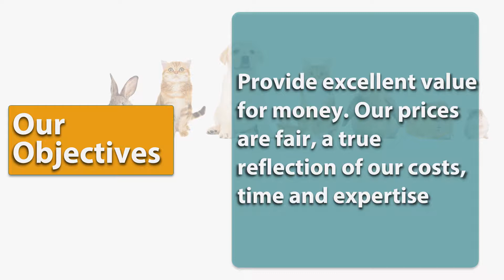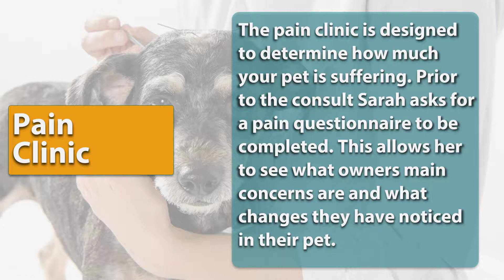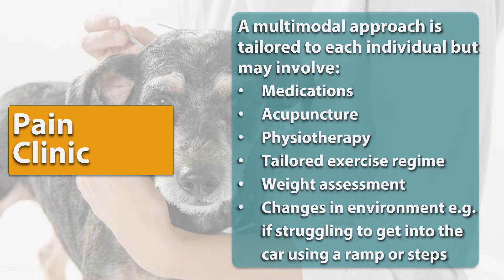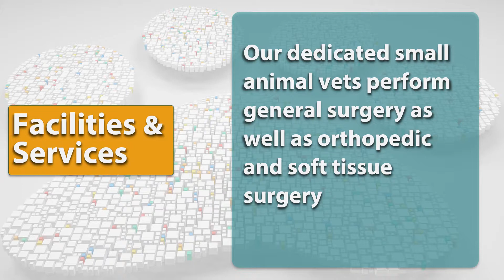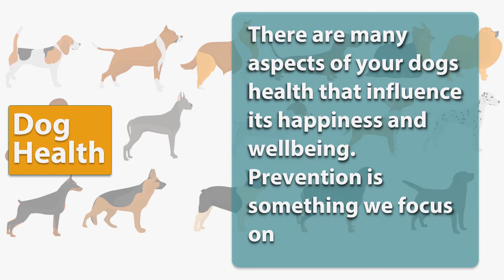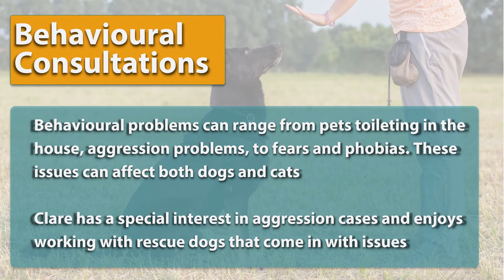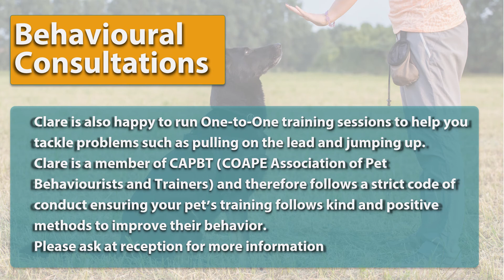Struthers & Scott Veterinary Practice Reception Screen Content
Intelligent Displays created a quick video for use within the reception area of the veterinary practice. Designed to inform clients about the practice while they wait to be seen by the vets and nursing staff